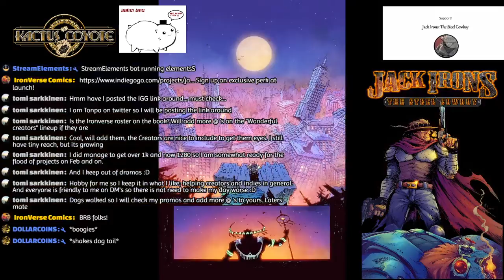IronVerse Comics Gameplay and AMA 13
"IronVerse Comics, Putting the Frontier back into the FinalFrontier"